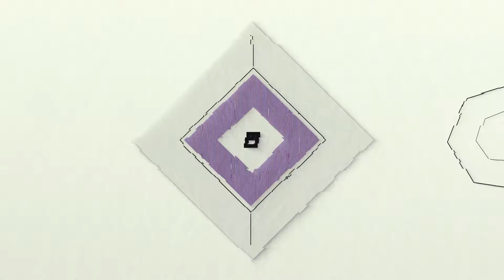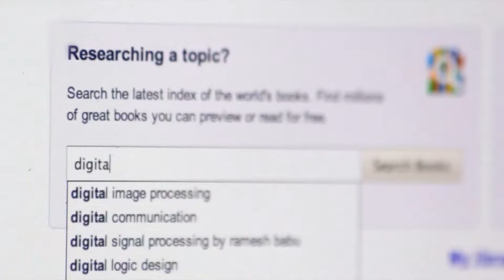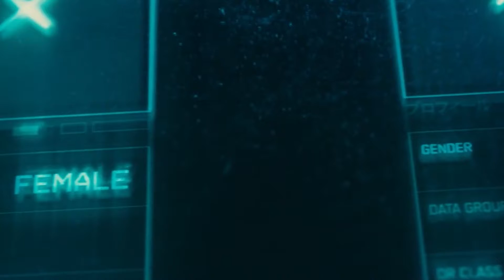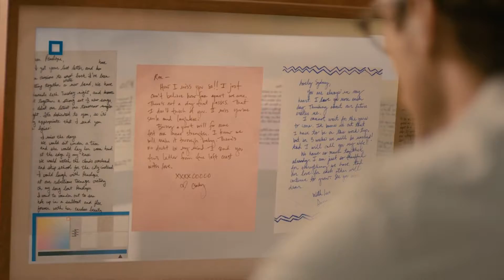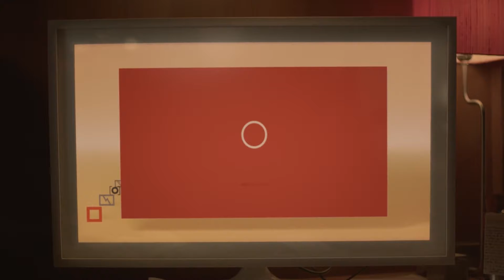სიუჟეტი: როგორი იქნება მომავალი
2018 წლის ვიდეო.

გია დვალი, სანდრო ასათიანი, მარიკა ტარასაშვილი, ვატო წერეთელი, გიორგი ცხადაია.

მომავალი დროის ის კატეგორიაა, რომელიც ყოველთვის სიახლით და მოულოდნელობებით არის სავსე და რომლის განჭვრეტას მუდმივად ცდილობს ადამიანი.
შეიძენს თუ არა ხელოვნური ინტელექტი ცნობიერებას? რა მოხდება მას შემდეგ რაც, ჩვენს საქმეებს რობოტები შეასრულებენ? ჩაანაცვლებს თუ არა ინსპირაციას ალგორითმი? როდის დაიწყება, რეალურად, მარსის კოლონიზაცია? მივაღწევთ თუ არა ციფრულ უკვდავებას? რამდენად გვეხმარება წარსული მომავლის განჭვრეტაში? ეს ის შეკითხვებია რასაც, მომავლის გასაგებად, ვცდილობთ აწმყოში ვუპასუხოთ.